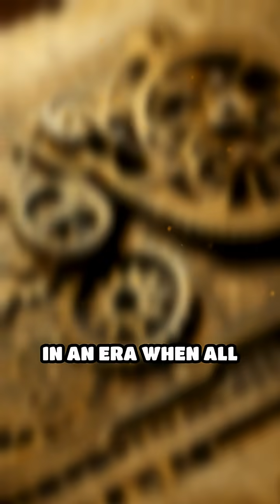The Secret Origins of the Calculator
Before computers, one man's invention changed math forever. Meet Blaise Pascal, the unsung genius behind the first calculator.